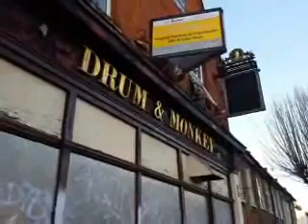pub obsession December 2022